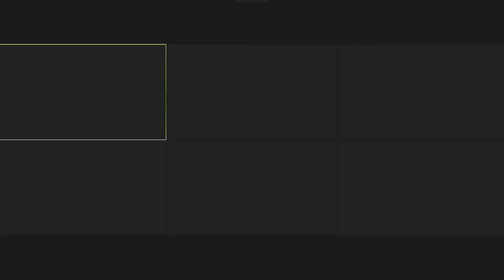World Bank Group Data Privacy Day: Global Voices on Privacy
This high-level panel discussion, a collaboration with many of the foremost voices in the privacy and digital rights space, will explore what lessons can be learned from various approaches to COVID-19 response, the relevance of thoughtful privacy programs to public trust and adoption of pandemic mitigation strategies, and how to best assess and respond to shifting public attitudes towards personal data.

- Opening Remarks: Chris Stephens, Vice President, General Counsel, Legal and Compliance Risk, IFC
- Jules Polonetsky, CEO, Future of Privacy Forum
- Max Schrems, CEO NOYB—European Center for Digital Rights
- Bojana Bellamy, President, the Center for Information Policy Leadership (CIPL)
- David Medine, Consultant to CGAP
- Closing Remarks: Sandie Okoro, Senior Vice President, WBG General Counsel, Vice President, Compliance, World Bank
- Moderator: Jennifer Trotsko, Chief Data Privacy Officer, IFC

The World Bank Group Data Privacy Day is the flagship event to help raise privacy awareness—internally within the World Bank Group and externally—to promote data protection best practices and maintain trust in the institution. Check out more information about this World Bank Live event (Jan. 28, 2021)